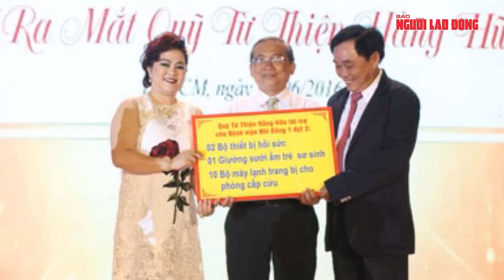Kết luận điều tra vụ bà Hàn Ni xúc phạm bà Phương Hằng có nhiều diễn biến bất ngờ | Tin tức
NLĐ | Công an TP HCM vừa hoàn tất kết luận điều tra (lần 2), đề nghị Viện KSND TP HCM truy tố bà Đặng Thị Hàn Ni và ông Trần Văn Sỹ (cựu chủ nhiệm Đoàn Luật sư Vĩnh Long) về tội "Lợi dụng các quyền tự do dân chủ xâm phạm lợi ích của nhà nước, quyền, lợi ích hợp pháp của tổ chức, cá nhân".
Trước đó, Công an TP HCM xác định bà Hàn Ni sử dụng tài khoản Facebook và Youtube mang tên "Nhà báo Hàn Ni" để phát buổi ghi hình "Bà Hằng có quyền ngồi xổm trên pháp luật không?". Đoạn ghi hình này phát ngày 3-9-2021. Công an TP HCM kết luận hành vi của bà Hàn Ni đưa lên không gian mạng những thông tin thuộc cá nhân, bí mật gia đình và đời sống riêng tư trái quy định của pháp luật, vi phạm tại điểm d Khoản 1 Điều 17 Luật An ninh mạng.